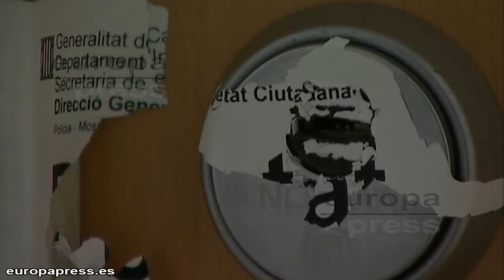Detenido por la muerte de su madre en Martorell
Los Mossos d'Esquadra han detenido a un hombre español de 27 años y vecino de Martorell (Barcelona) por un delito de homicidio como presunto autor de la muerte de su madre, de la que tenía una orden de alejamiento por maltrato.